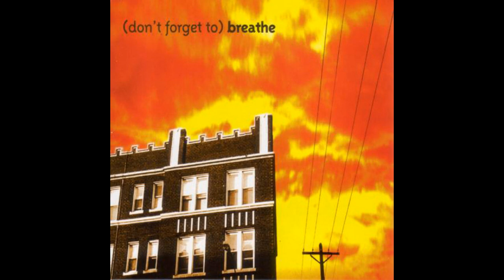Christie Front Drive - "Field"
From the 1997 compilation '(Don't Forget To) Breathe'.